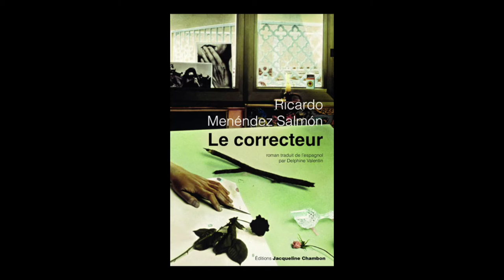Ricardo Menéndez Salmón - Le correcteur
Ricardo Menéndez Salmón vous présente son ouvrage "Le correcteur" aux éditions Jacqueline Chambon.